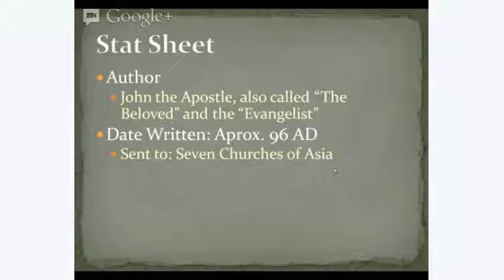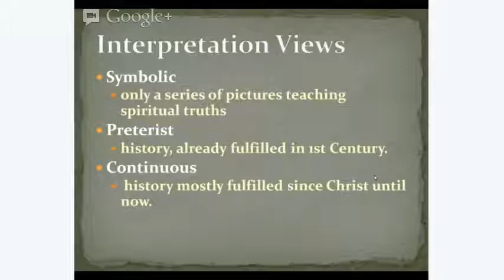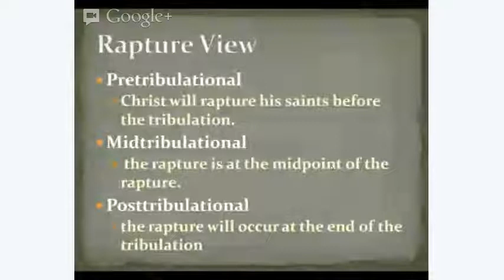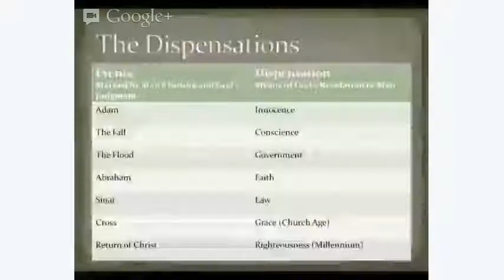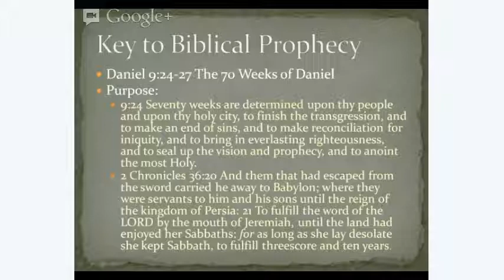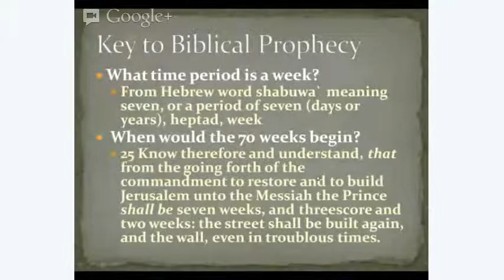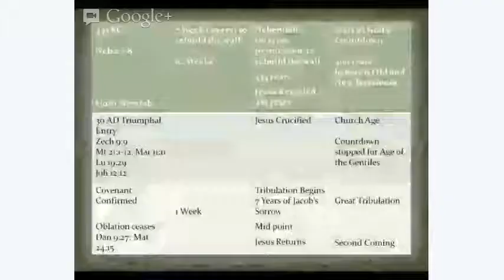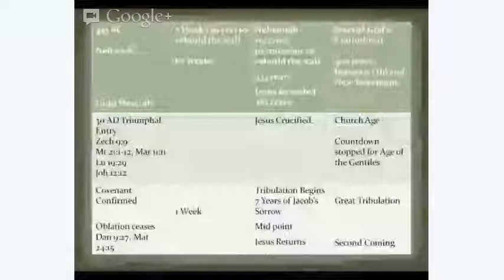Revelation Bible Study: Revealing the Coming King Lesson 1